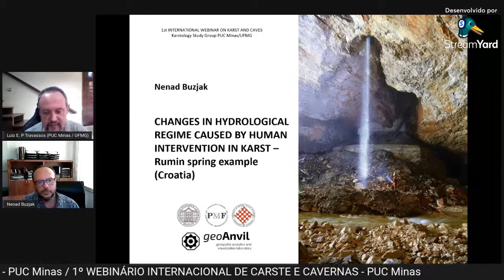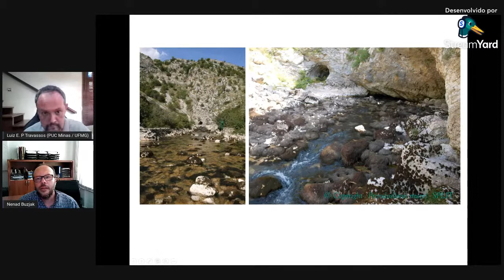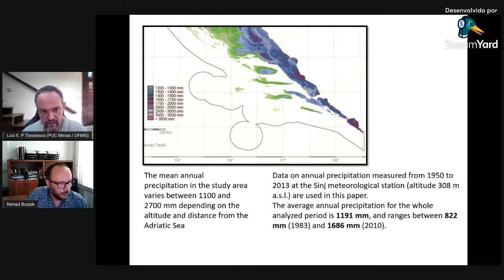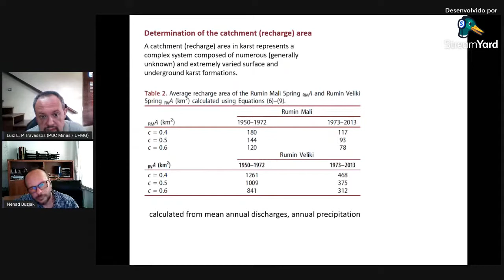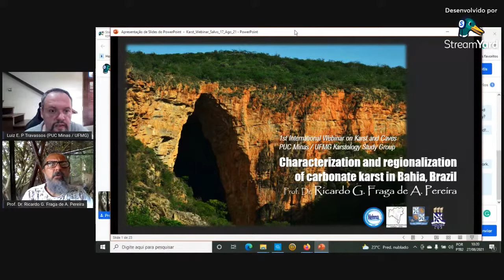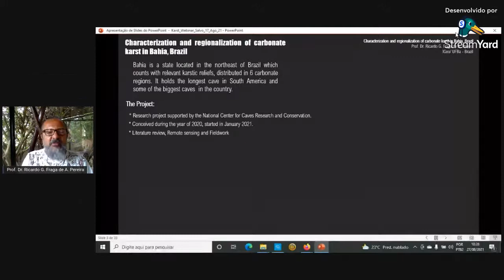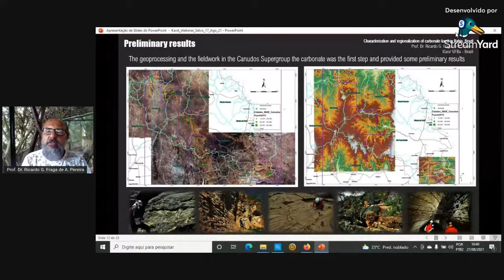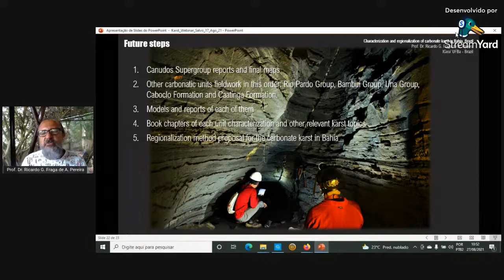AUGUST 27 - Dr. Luiz E. P. Travassos; Dr. Nenad Buzjak; Dr. Ricardo Fraga